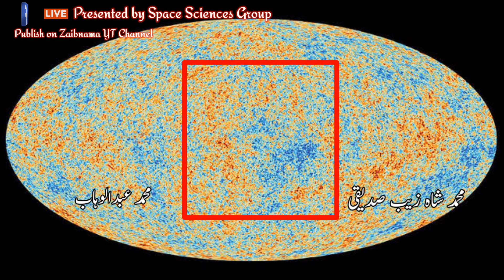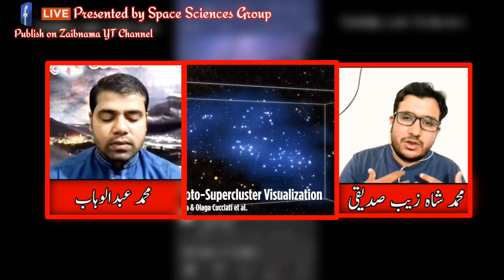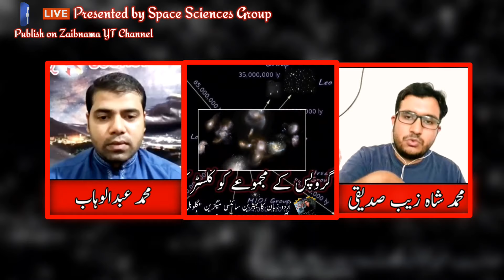Big Bang and Time Travel (Question and Answer Live Session) - Space Sciences Pakistan - Zaibnama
This live session was held on 24th July, 2021 on Space Sciences Pakistan Facebook Group, in which, we talk about Big Bang/Evolution of Universe and Time Travel. Huge number of members participated in this live session and share their questions, which were answer by Muhammad ShahZaib Siddiqui (Zaibnama). The live session was hosted by Muhammad Abdul Wahab (Founder/Admin of Space Sciences Group). Hope you'll like the session.
Follow the link to join these Astronomy groups
Falkiyati Dunya Facebook Group